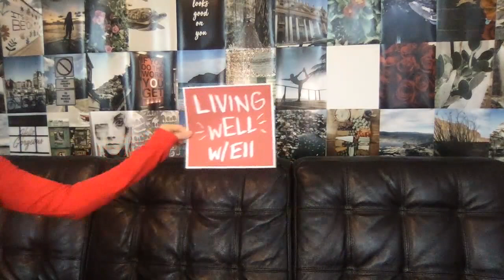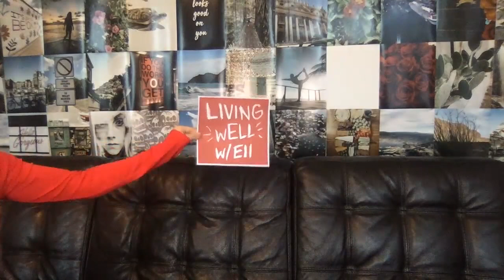Living wELL - Season 2, Episode 6 with Heather Morgan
It was so good to catch up with my friend Heather Morgan and talk to her about her career as a songwriter and singer here in Nashville! We talk about her first number 1, "Beat of The Music" with Brett Eldredge, what she did to celebrate, whether or not getting a number 1 was a game changer for her, and how she got her start!

L
xo